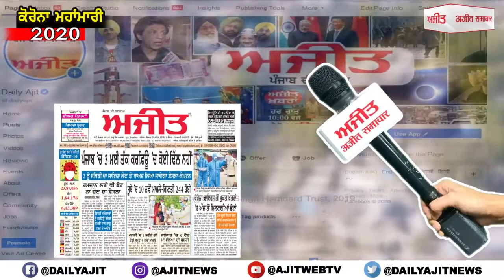ਭਵਿੱਖ ਦੀ ਰਣਨੀਤੀ ਸਬੰਧੀ ਪ੍ਰਿੰਸੀਪਲ ਬੁੱਧਰਾਮ ਵੱਲੋਂ ਵਲੰਟੀਅਰਾਂ ਨਾਲ ਮੀਟਿੰਗ